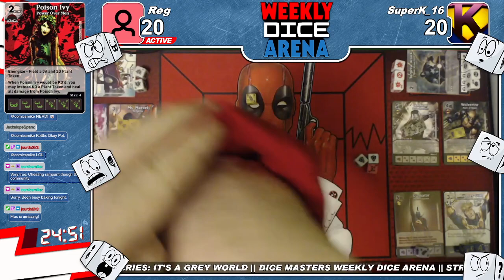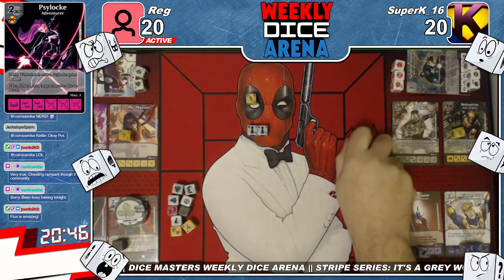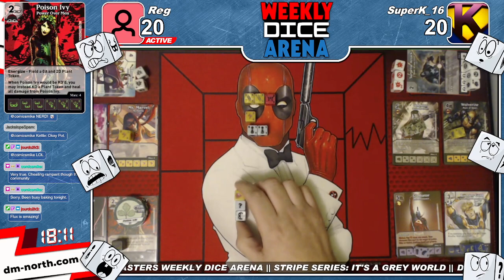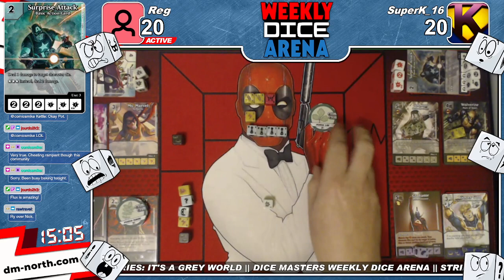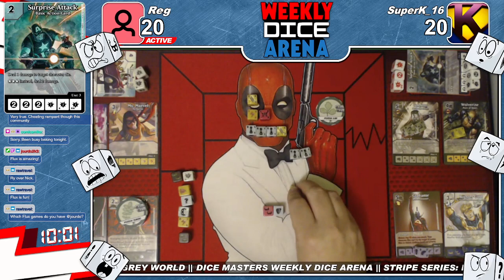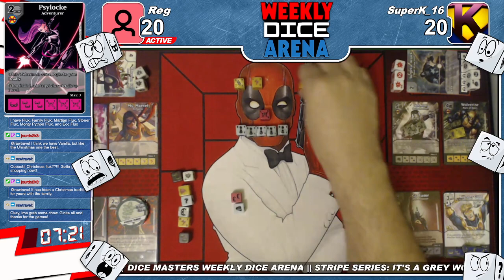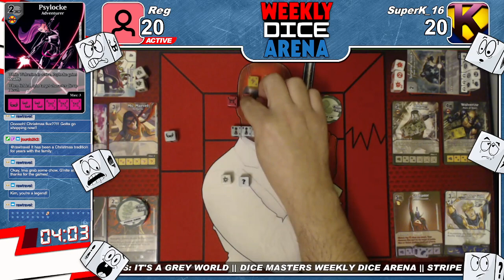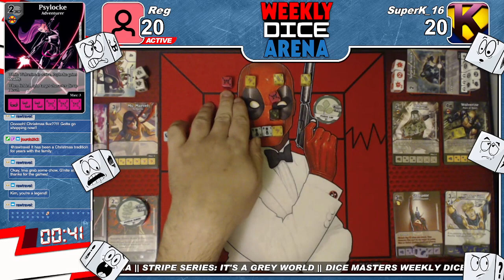Dice Masters Weekly Dice Arena || Stripe Series: It's a Grey World (Round 3)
Welcome to the Weekly Dice Area that was recorded live

Format - Stripe Series: It's a Grey World
Additional info:
PAUPER/MODERN/CASUAL. Build a team of GREY stripe cards only (Common/Pauper). No restrictions on BACs.

Join us on WDA every Tuesday at 9PM ET

Need a dice bag?

Keep it Roll'n,
SuperK

Dice Masters is published by Wizkids Games, and is designed by Eric Lang & Mike Elliott